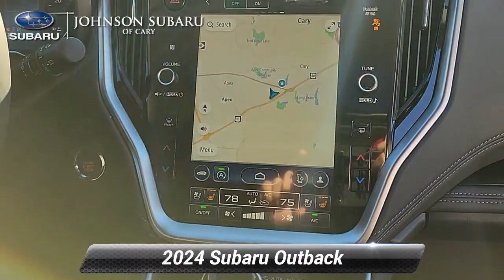New 2024 Subaru Outback Touring XT, Cary, NC SB56997